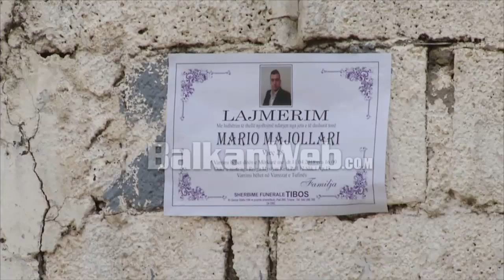Një vit nga vrasja e Mario Majollarit, i dyshuari drejt lirimit